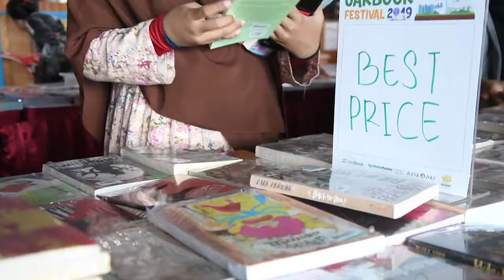Jakbook Festival 2019